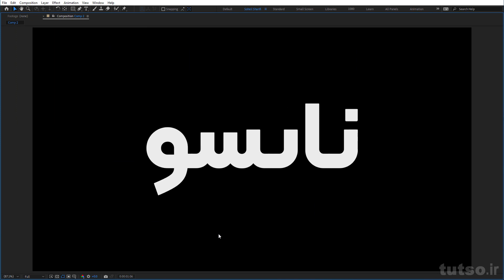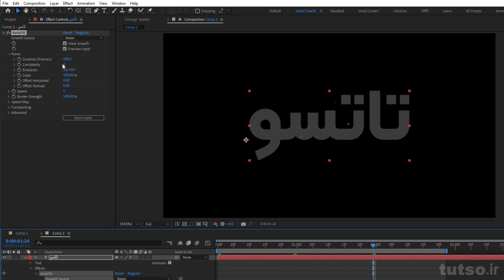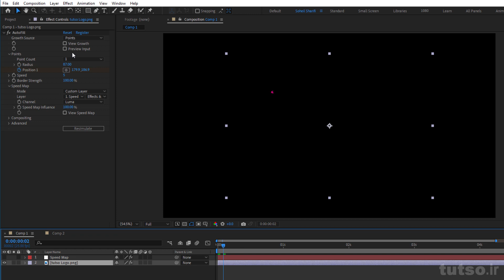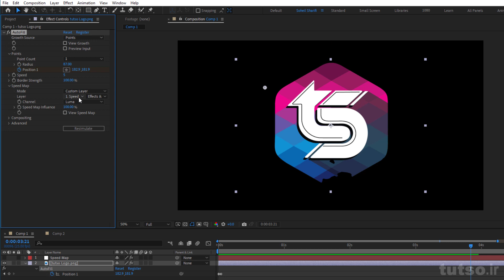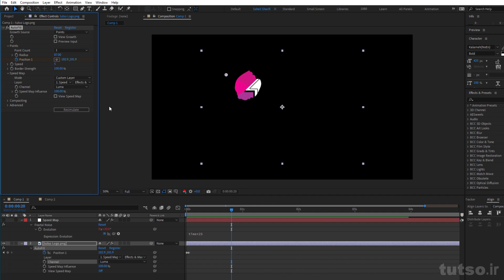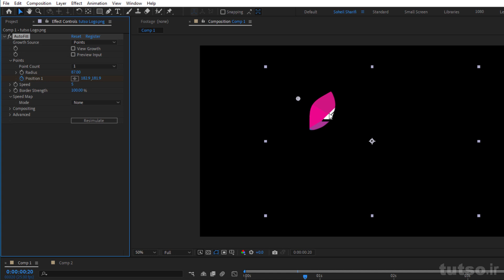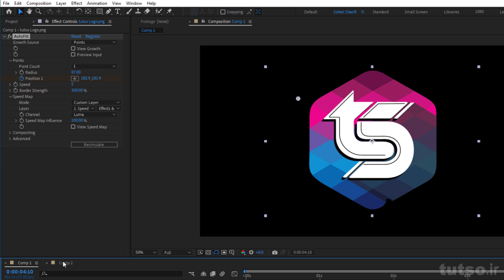AutoFill Plugin After Effects tutorial | آموزش پلاگین Autofill افترافکت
آموزش پلاگین Autofill

این پلاگین میاد یه لوگو یا تکست یا فوتیج رو بر اساس محدوده پیکسلی که داره برات پرش میکنه
(انگار یه سطل رنگ رو داخل یه چیزی بریزی  و اروم اروم پر میشه )

که چون قابلیت معرفی لایه MAP  رو داره دستتون رو خیلی تو خلاقیت باز گذاشته

امیدوارم لذت ببرید حرفه ای ها